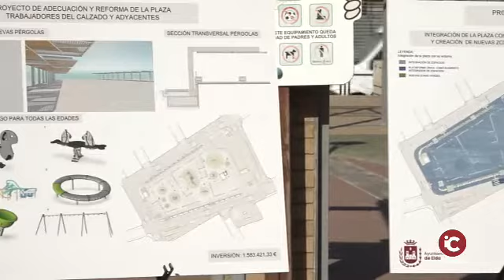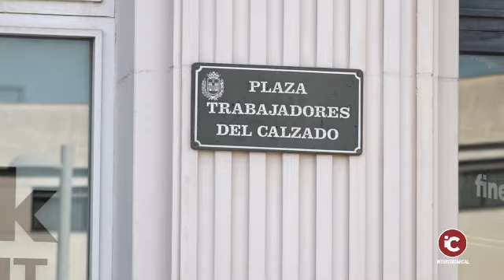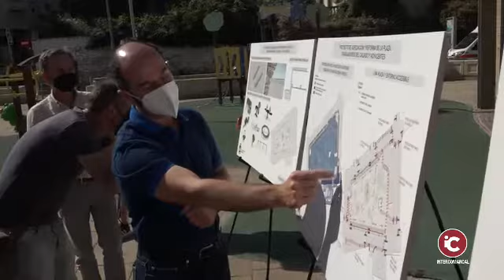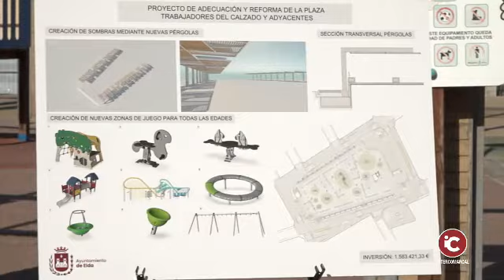ELDA: El Ayuntamiento de Elda acometerá la reforma de la Plaza del Zapatero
ELDA: El Ayuntamiento de Elda acometerá la reforma de la Plaza del Zapatero para transformarlo en un espacio público accesible y con zonas verdes

Los trabajos incluyen la renovación de pavimentos, la ampliación de las aceras, la renovación del alumbrado y del riego, y la sustitución del mobiliario urbano y juegos infantiles y la instalación de arbolado y pérgolas para aumentar la superficie con sombra.